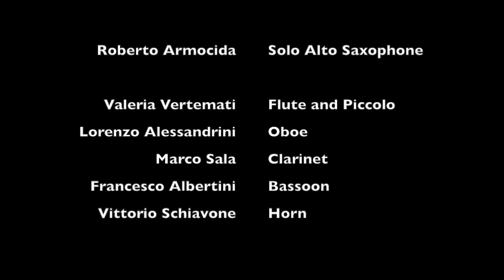Darius Milhaud ~ Scaramouche | Roberto Armocida - Saxophone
"Scaramouche" Op.165c by Darius Milhaud
Suite for Alto Saxophone and Wind Quintet
transcribed by Don Stewart
00:00 I. Vif
03:14 II. Modéré
07:43 III. Brazileira

Roberto Armocida            Solo Alto Saxophone
Valeria Vertemati              Flute and Piccolo
Lorenzo Alessandrini       Oboe
Marco Sala                        Clarinet
Francesco Albertini          Bassoon
Vittorio Schiavone            Horn

Recorded live in "Auditorium di Sant'Antonio" Morbegno (SO) Italy
18/01/2021
Video & Audio Maurizio Gusmeroli